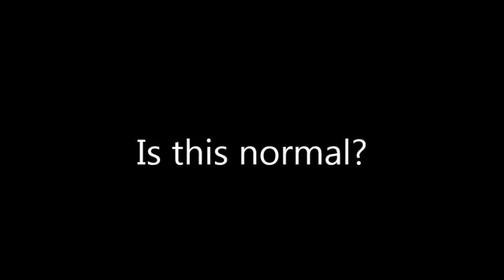Dayz racist zombie?Is it cos my character is black?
How? How does the zombie find me whilst there are bullets ringing around my ears from other players and they don't get noticed?